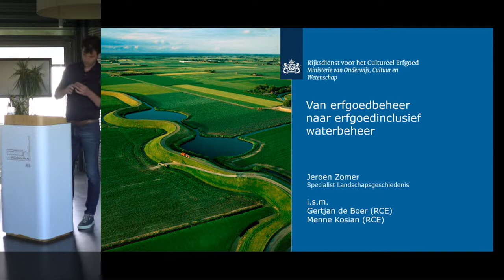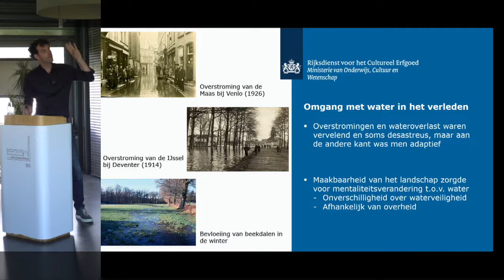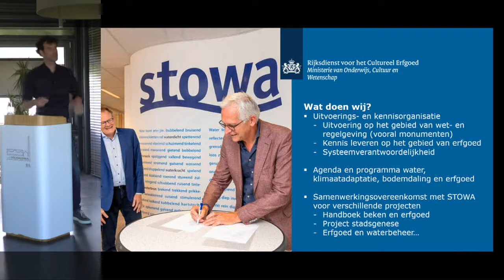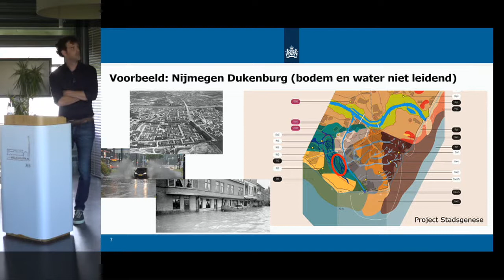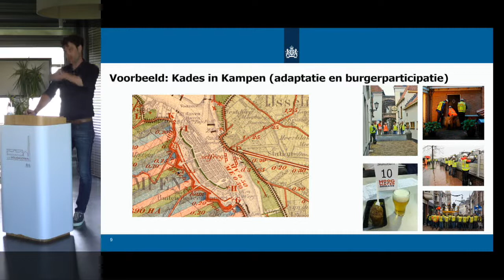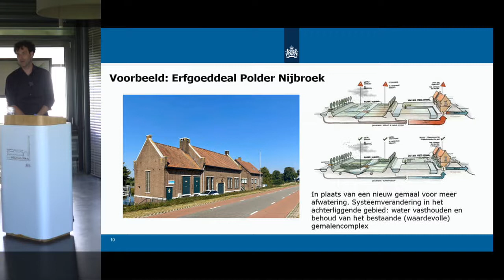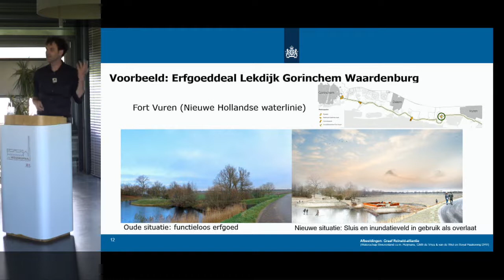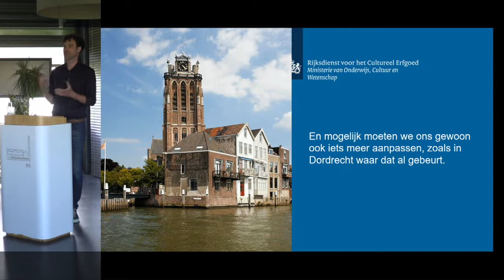Diversen | Waterstaatserfgoeddag, erfgoedinclusief waterbeheer door Jeroen Zomer | 2022